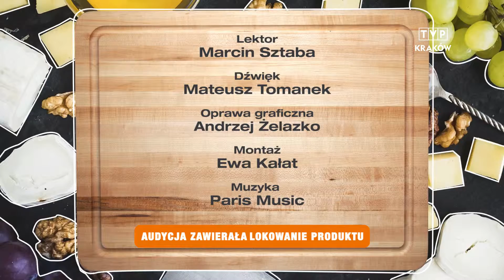Program tv "Małopolski szlak Kulinarny" w Zajeździe Górskim Kuźnice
Pewnego czerwcowego dnia wesoła i energiczna ekipa programu kulinarnego zawitała w progi zakopiańskiego Zajazdu Górskiego Kuźnice. Zespół znajdującego się tuż przy dolnej stacji kolei linowej na Kasprowy Wierch obiektu restauracyjno-noclegowego z typową dla siebie gościnnością przyjął chętnych do pomocy przyjezdnych. Co z tego wynikło? Odpowiedź w 8. odcinku pierwszej serii.